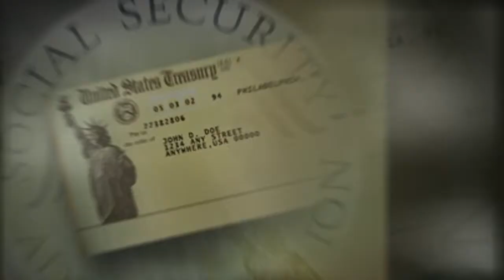Social Security | Disability | Attorney | Lawyer | Tony Adderley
Attorney Tony Adderley is committed to making sure to fight for your rights and get you the help you need. We work hard to ensure that our clients receive the highest level of service and obtain the maximum benefits. The Law Offices of Tony Adderley serve clients in the Los Angeles area and throughout Southern California.

Agoura Hills
Diamond Bar
Lancaster
Rolling Hills Estates
Alhambra
Downey
Lawndale
Rosemead
Arcadia
Duarte
Lomita
San Dimas
Artesia
El Monte
Long Beach
San Fernando
Avalon
El Segundo
Los Angeles
San Gabriel
Azusa
Gardena
Lynwood
San Marino
Baldwin Park
Glendale
Malibu
Santa Clarita
Bell
Glendora
Manhattan Beach
Santa Fe Springs
Bell Gardens
Hawaiian Gardens
Maywood
Santa Monica
Bellflower
Hawthorne
Monrovia
Sierra Madre
Beverly Hills
Hermosa Beach
Montebello
Signal Hill
Bradbury
Hidden Hills
Monterey Park
South El Monte
Burbank
Huntington Park
Norwalk
South Gate
Calabasas
City of Industry
Palmdale
South Pasadena
Carson
Inglewood
Palos Verdes Estates
Temple City
Cerritos
Irwindale
Paramount
Torrance
Claremont
La Canada Flintridge
Pasadena
Vernon
City of Commerce
La Habra Heights
Pico Rivera
Walnut
Compton
La Mirada
Pomona
West Covina
Covina
La Puente
Rancho Palos Verdes
West Hollywood
Cudahy
La Verne
Redondo Beach
Westlake Village
Culver City
Lakewood
Rolling Hills
Whittier